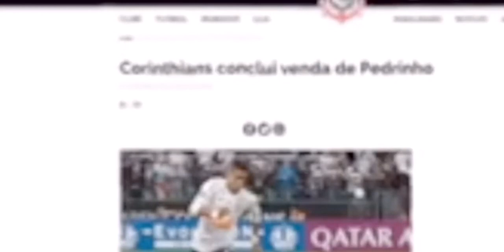Corinthians vende meia Pedrinho 11/3/20 fox sports